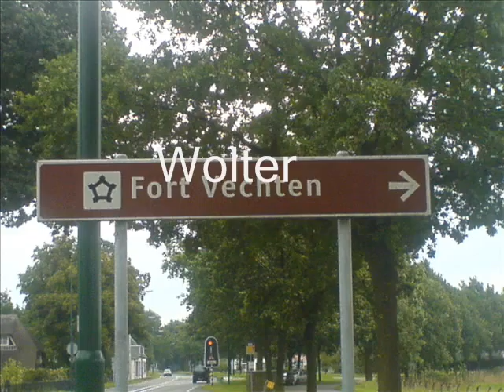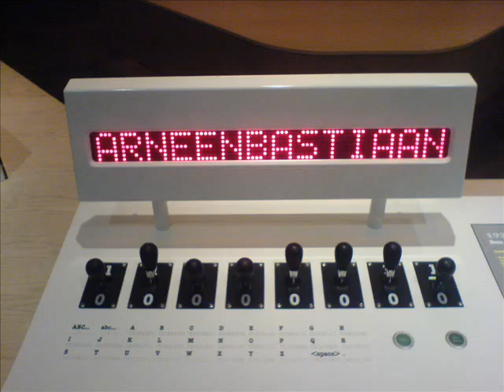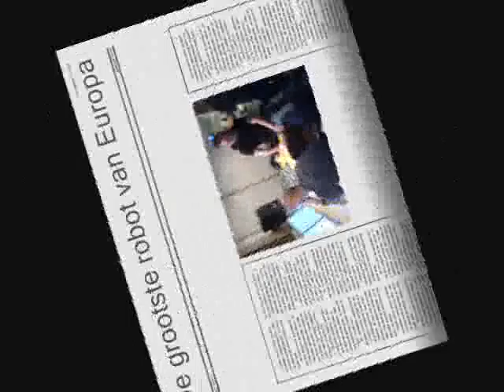It's all in the game bastiaan